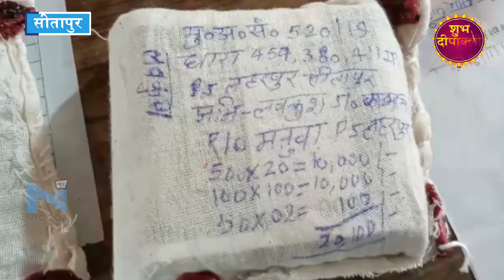Sitapur- पुलिस ने आंगनबाड़ी महिलाकर्मी से हुई ज्वैलरी चोरी का किया पर्दाफाश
सीतापुरः लहरपुर पुलिस को मिली बड़ी कामयाबी जवैलरी चोरो का किया पर्दाफाश. आपको बताते चलें यह पूरा मामला कोतवाली लहरपुर का है बीते दिन एक आंगनबाड़ी युक्ति महिला कर्मी किरण मिश्रा पत्नी के बसंती लालपुर बाजार से अपने घर ड्यूटी पर 10:00 बजे सुबह घर से आई थी. अज्ञात लोगों ने उनके घर पर ताला तोड़कर ₹30000 नगद वह ज्वेलरी का सामान चोरी कर लिया था. इन्होंने लखीमपुर सीतापुर हरदोई लखनऊ जैसे शहर में कई जगह दुकान व मेडिकल स्टोर वाह घरों का निशाना बनाया. पकड़े जाने पर इन लोगों ने कबूल किया लहरपुर में अब तक कम से कम बड़े बड़े घरों को हम लोग निशाना बनाते थे.